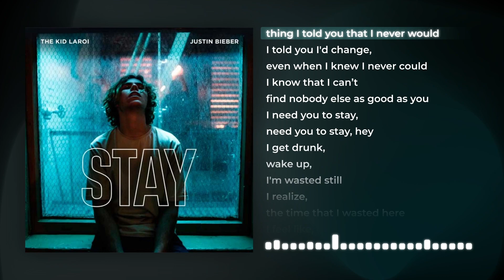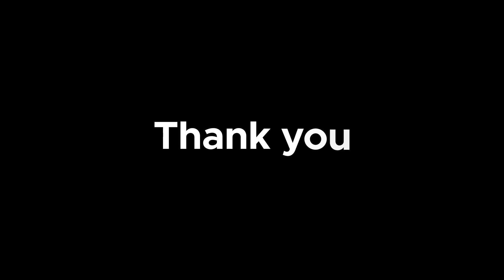showreel (2023)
software used ( photoshop, premier pro, after effect )